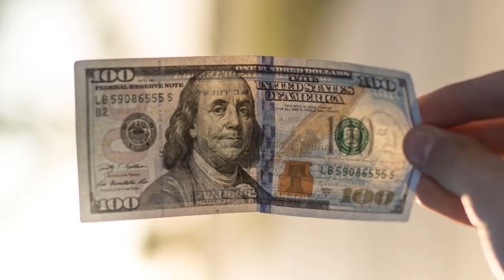URGENTE EEUU 24 de DICIEMBRE | ESTADOS UNIDOS DESTACÓ NECESIDAD DE MANTENER COMUNICACIÓNES CON CHINA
El ministro de Exteriores de Beijing y el secretario de Estado estadounidense mantuvieron una conversación en la que se abordó la relación actual entre ambos países, así como cuestiones relativas a la guerra en Ucrania.

NOTICIAS DE HOY EEUU 24 DICIEMBRE 2022,
NOTICIAS IMPORTANTES DEL MOMENTO 24 DICIEMBRE 2022,
ESTO ES URGENTE 24 DICIEMBRE 2022,
ULTIMO MINUTO USA 24 DICIEMBRE 2022,
NOTICIAS MUNDIALES 24 DICIEMBRE 2022,
ULTIMA HORA EUA 24 DICIEMBRE 2022,
ULTIMA HORA 24 DICIEMBRE 2022,
ULTIMA HORA NOTICIAS 24 DICIEMBRE 2022,
ULTIMA HORA ESTADOS UNIDOS 24 DICIEMBRE 2022,
ULTIMA HORA EEUU 24 DICIEMBRE 2022,
ULTIMA HORA EEUU EMITE ALERTA ROJA 24 DICIEMBRE 2022,
ULTIMO MINUTO NOTICIAS 24  DICIEMBRE 2022,
ULTIMO MINUTO 24 DICIEMBRE 2022,
ULTIMO MINUTO EEUU CASA BLANCA URGENTE ANUNCIO 24 DICIEMBRE 2022,
ULTIMO MINUTO EEUU 24 DICIEMBRE 2022,
ULTIMAS NOTICIAS DEL MUNDO 24 DICIEMBRE 2022,
ULTIMAS NOTICIAS 24 DICIEMBRE 2022,
ULTIMAS NOTICIAS EEUU 24 DICIEMBRE 2022,
ULTIMAS NOTICIAS EEUU HOY 24 DICIEMBRE 2022,
ULTIMAS NOTICIAS ESTADOS UNIDOS 24 DICIEMBRE 2022,
BIDEN,
CASA BLANCA,FED,INFLACION 24 DICIEMBRE 2022,
NOTICIAS DE ULTIMA HORA 24 DICIEMBRE 2022,